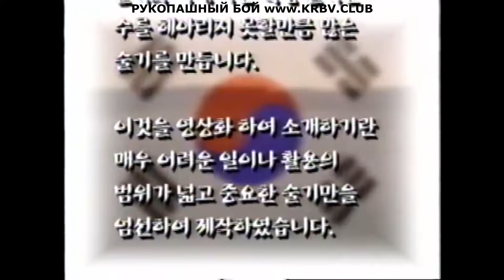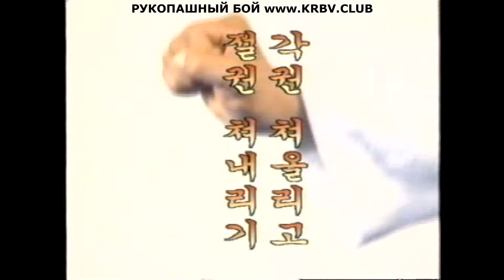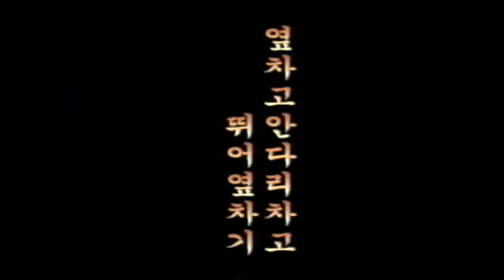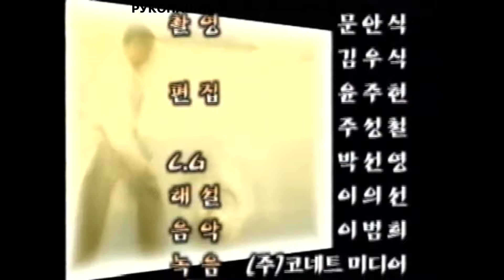№1 Целиком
Хапкидо – это корейское единоборство, похожее на японское айкидо, т.к. на появление этого боевого искусства сильно повлияла техника, лежащая в основе айкидо, Айки-дзюдзюцу. Также в него вошли элементы тансудо, тхэквондо.

В хапкидо развиты как техники защиты от нападающих, будь-то один или несколько противников, так и техники атакования врага. Энергия, которую противник отдает в нападение не останавливается, а просто перенаправляется в нужном для бойца направлении, за чем следует контратака.

Кроме техники без применения оружия, в хапкидо имеются и вооруженные техники с использованием в качестве основного оружия ножа, меча, короткой палки, шеста, клюки. Кроме базового оружия, во всех школах применяются свои характерные виды оружия.

В основе хапкидо лежат техники контролирования энергии – своей и врага. Это управление проводится через принцип хапки, который является корейским вариантом японского айки. Однако методы обучения в хапкидо разнятся от схожих японских единоборств.

Техники дыхания и медитации различаются по технике и по их роли их в процессе тренировки. Так, стиль KHF изначально не применял медитацию – считалось, что подобные практики ближе к духовным людям, буддийским монахам. Однако поздний KHF уже развивается с использованием медитативных практик. KHF хапкидо применяет в тренировках древние техники даосских монахов. Философией техники хапкидо является ю-вон-хва (вода-круг-гармония). Согласно этой теории вся техника боя должна проводиться в равномерном непрекращающемся движении, приемы должны выполняться по кругу с различной амплитудой, техника должна применяться целесообразно с конкретным случаем.

ПОМОЩЬ КАНАЛУ: Яндекс 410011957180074 заранее всем спасибо, мы рады ЛЮБОЙ поддержке! Иногда даже 1 рубль может сыграть решающую роль

Приглашаем ДЕТЕЙ и ВЗРОСЛЫХ в